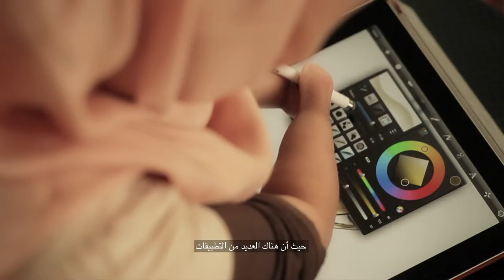المرأة العمانية في مجال تقنية المعلومات والاتصالات